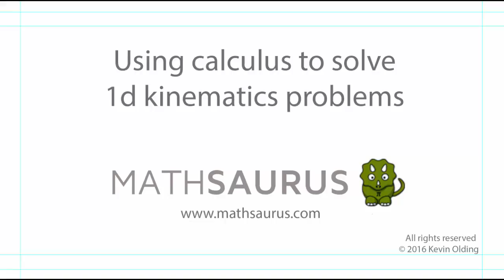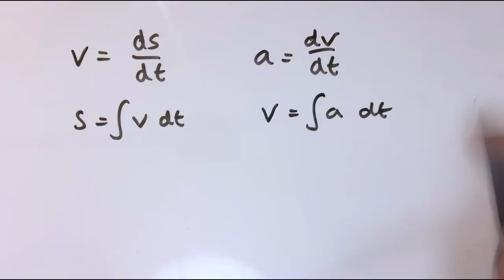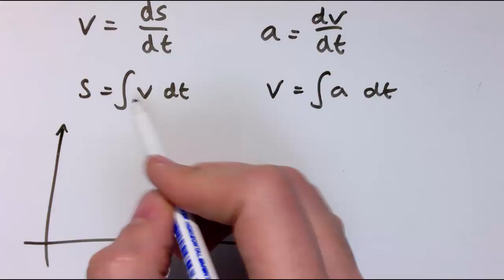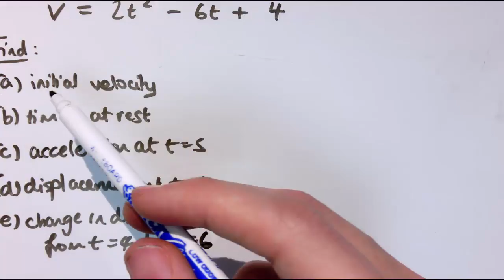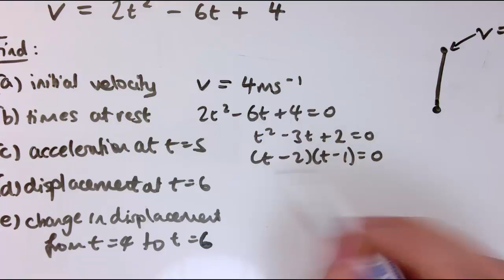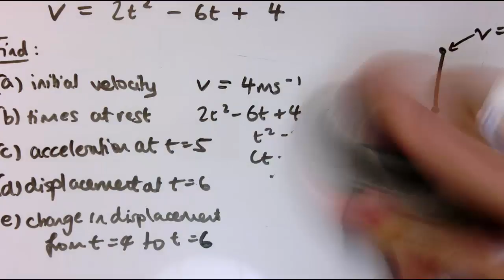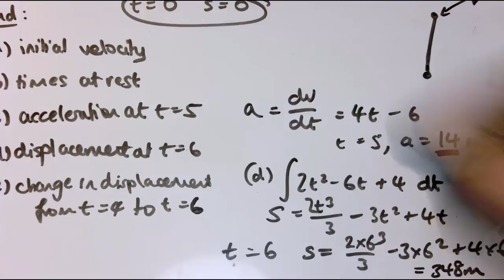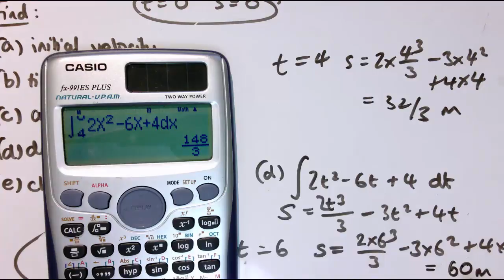Using calculus to solve 1d kinematics problems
to see some of my favourite books and math related products!